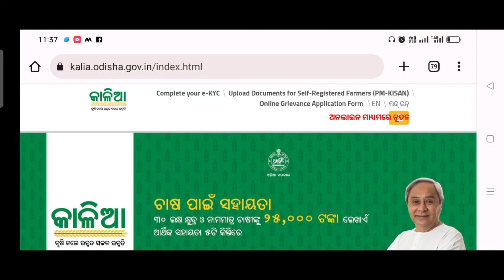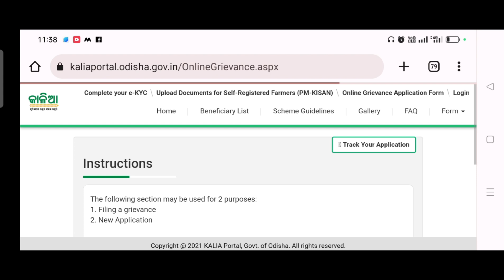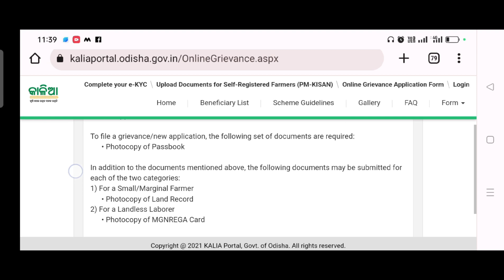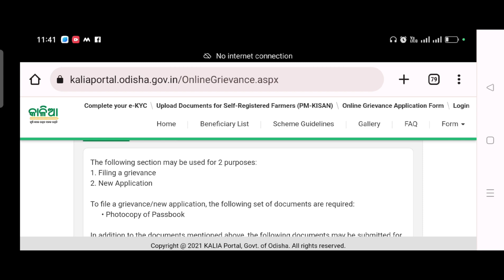Kalia Yojana New Apply and Grievances Portal open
Kalia Yojana New Applied Grievances Form Live in the Kalia portal .

Cover Topic :-

Kalia New apply
kalia Grievances form apply
Documents required for applying farmer
Documents Required for Landless Farmer
Who are Eligible for Grievances form apply ?
Odisha Kalia yojana
Dateline of Kalia form apply Online
About "Krushaka Odisha" portal
Benefit of Krushaka Odisha Portal
Bank passbook Printed updated are required or not ?
Bank passbook Printed Updated Dateline
Mgnrega card are also Required or not ?
Land Record or ROR Required !
Kalia yojana and  pm kisan Yojana
Pradhanmantri Kisan Mandhan Yojana

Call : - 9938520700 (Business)